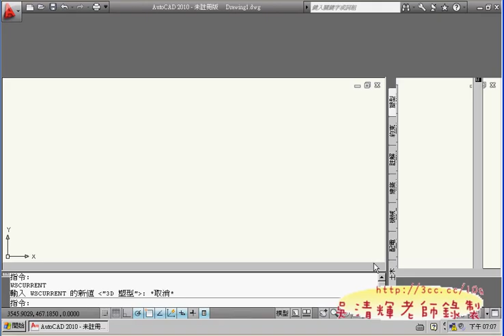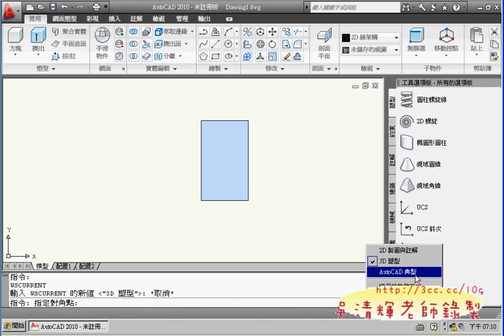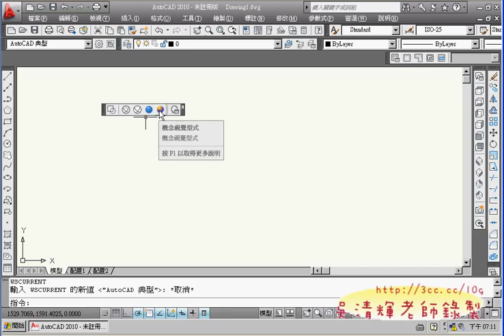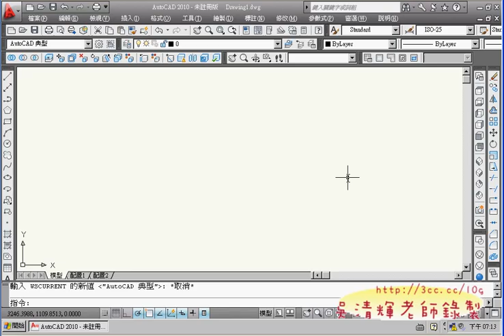01_工作環境設定與工具列(吳老師提供)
這是第3次上課，主要要完成：
1.複習工作區與工具列
2.朔型工具列使用
3.繪製方塊、圓柱、楔形、圓錐等。
4.2D修改工具在3D的使用。
5.自訂工具列的方法。

吳老師  2011/9/24

01_工作環境設定與工具列
02_2D轉3D的相關指令說明
03_朔型工具列
04_繪製方塊
05_繪製圓柱
06_繪製楔形
07_繪製楔形
08_繪製圓錐
09_繪製圓球與鏡射
10_繪製圓環
11_複製與3D陣列
12_抓兩點中的點
13_繪製角錐與調整UCS
14_自訂工具列的方法
15_工作區設定與儲存